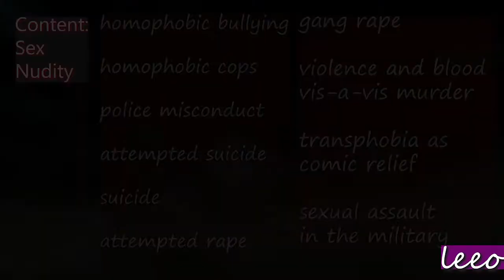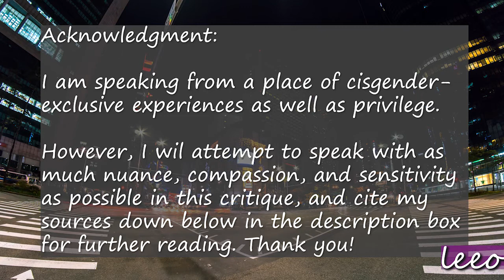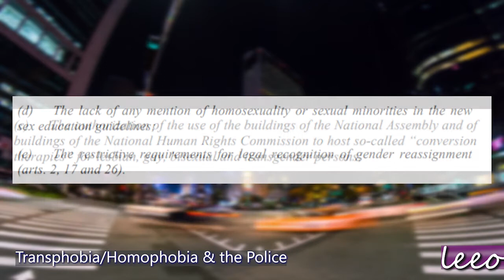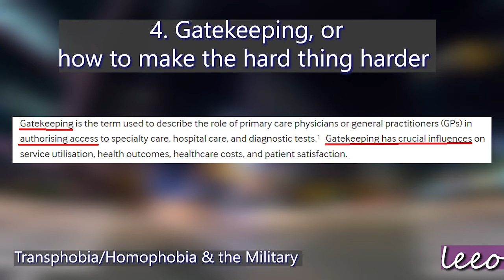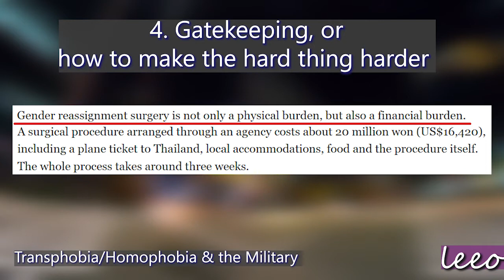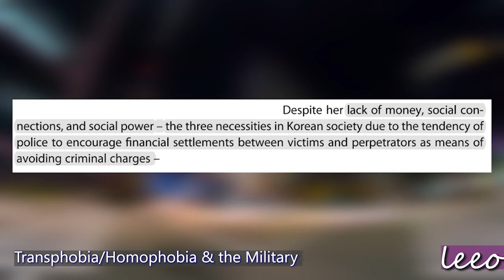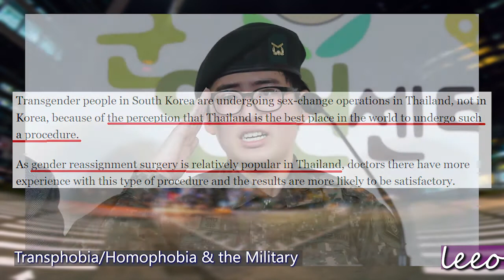A Rose by Any Other (DEAD) Name – Rainbow Eyes, ‘가면’ (2007), A Review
For my eighth video, I bring you a review of Rainbow Eyes ‘가면 ~ Mask’ (2007). 고맙습니다!

Youngshik D. Bong, "The Gay Rights Movement in Democratizing Korea," Korean Studies 32 (2008),

"Human Rights Violations on the Basis of Sexual Orientation, Gender Identity, and HIV Status in the Republic of Korea," Rainbow Action Against Sexual Minority Discrimination, March 2017,

Yonhap, "Discrimination, Hatred against Trans People 'Serious' in S. Korea: Watchdog," The Korea Herald, February 10, 2021,

Sungsub Billy Choo and Sangsuk Sylvia Kang, "Queer South Koreans Hope for an Anti-Discrimination Law to End Decades of Discrimination," TIME, September 13, 2021,

James Griffiths, Jake Kwon, and Paula Hancocks, "Gay and Trans Soldiers Say They Were Abused in South Korean Military," CNN, July 11, 2019,

"In South Korea, Gay Soldiers Can Serve. But They Might Be Prosecuted," New York Times, July 10, 2019,

Geva Greenfield, Kimberley Foley, & Azeem Majeed, "Rethinking Primary Care’s Gatekeeper Role" [Definition of medical gatekeeping], BMJ (2016),

"Gender Reassignment Surgery Agency Ranks S. Korea Lowest for Transgender Human Rights," February 24, 2020,

"Military Criminal Act," Korean Legislation Research Institute - Korea Law Translation Center,

"Submission to the UN Universal Periodic Review Regarding the Protection of the Rights of LGBTI Persons in the Republic of Korea," Kaleidoscope Australia Human Rights Foundation, March 2017,

Ji-yoon An, "The Korean Mother in Contemporary Thriller Films: A Monster or Just Modern?," Journal of Japanese and Korean Cinema 11, vol. 2 (2019),

Bryan Harris, "South Korea Judiciary Accused of Favouring Rich and Powerful," Financial Times, March 14, 2018,

"Forcibly Discharged Transgender Soldier Files Lawsuit against Army Decision," Yonhap, August 11, 2020,
Choi Si-young, "Discharged Transgender Soldier Struggles to Make a Return," The Korea Herald, February 12, 2021,

"Watchdog Says Discharge of Transgender Soldier Violated Human Rights," KBS World, December 18, 2020,

Choi Si-young, "Military Offers Condolences after Death of Transgender Soldier Who Challenged Dismissal," The Korea Herald, March 4, 2021,

Yonhap,"Family of Late Transgender Soldier to Continue Legal Battle for Her Reinstatement," The Korea Herald, March 15, 2021,

"S. Korea Court Says Dismissal of Transgender Soldier 'Illegal,'" DW, July 10, 2021,

Visuals: Pexels, Amazon, IMDb, Asian Gay TV, Boys Love, Imgur, Korean Film Council, AsianWiki, HanCinema, Screened Vision[s] Movie Blog, TMDb, ABC News (Australian Broadcasting Corporation), Japan Times, CNN, BBC, South China Morning Post